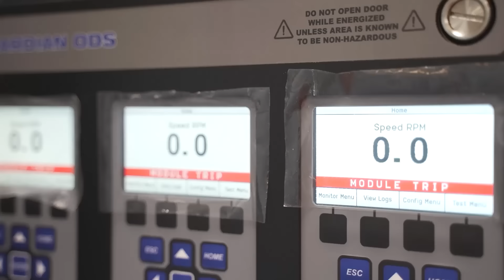Refinería Dos Bocas, en Tabasco, en fase de pruebas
Ya estamos en la fase de integración y pruebas en la Refinería de Dos Bocas, en Tabasco. En julio empezamos a producir gasolinas.